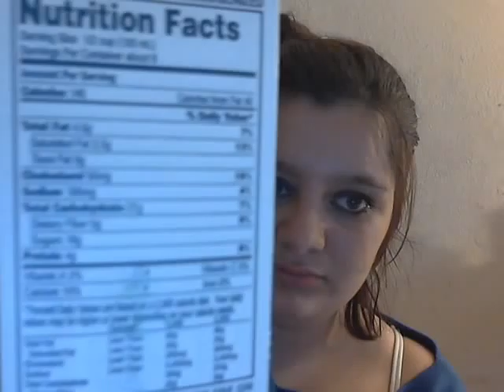My FIRST EGGNOG Experience